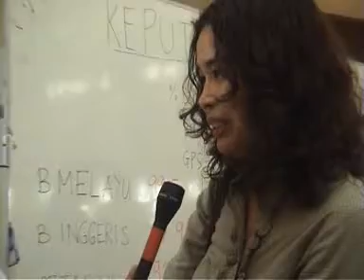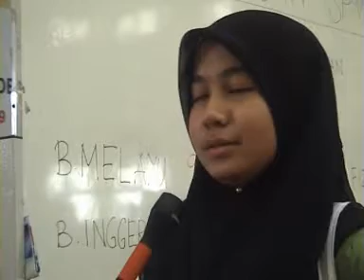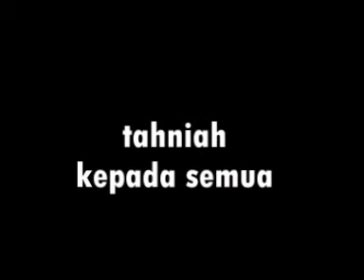WARTA9 - BUDAK9 : Keputusan SPM 2008